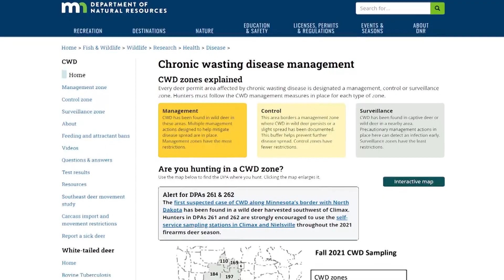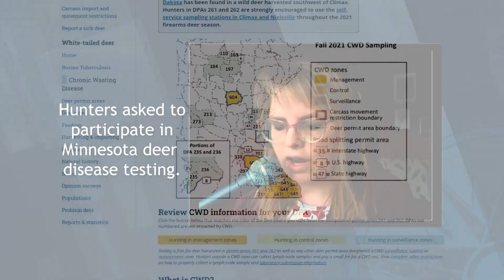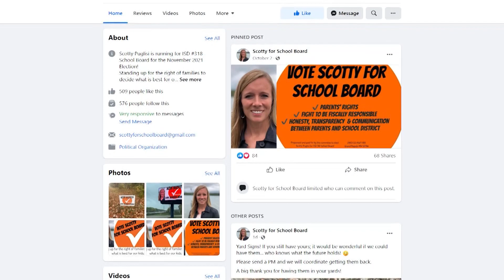Voices of the Region: Chronic Wasting Disease, Deer Hunting Traditions, Grand Rapids School Board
This week's guest on "Voices of the Region" is Heidi Holtan from KAXE Radio in Grand Rapids. She talked about the Minnesota Deer hunting opener and some diseases the DNR is asking hunters to be aware of.  Deer hunting traditions are explored, and we hear a Grand Rapids school board candidate's concerns about Critical Race Theory being taught in the classroom.